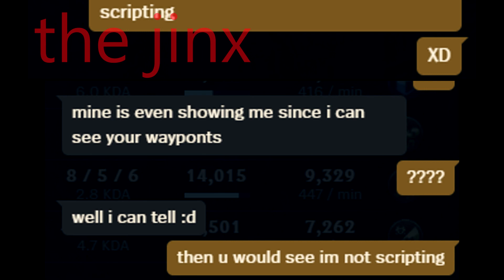tfw u get accused of scripting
lost bcus its my 2 am twitch, still posted bcus i thought this shit was too funny